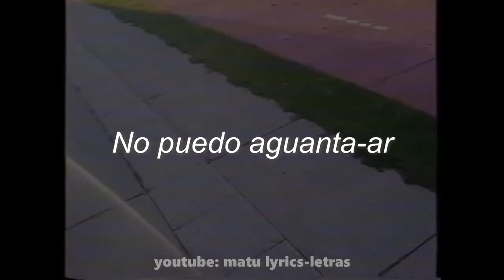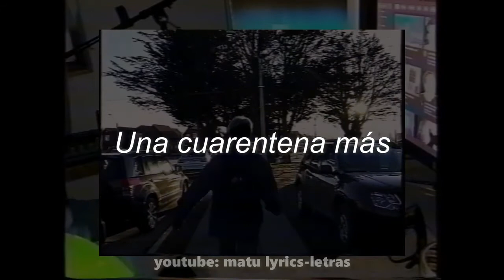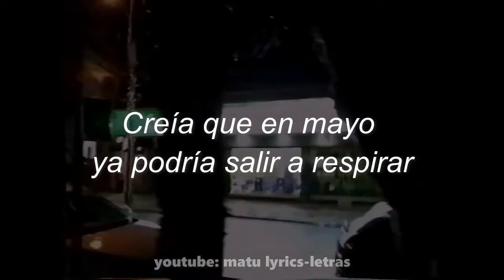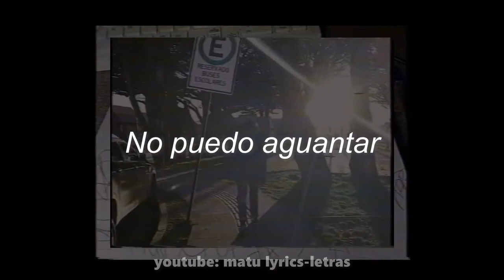[NO ADS] @folkdecuarto - Maldita Cuarentena (Letra)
Canción: Maldita Cuarentena
Versión: Original
Creador: Pikselflakes

*Si la canción llega a tener anuncios es por el sello discográfico del artista y no por Matu Letras, este canal no cumple los requisitos de monetización
* If the song has ads it is by the artist's record label and not by Matu Lyrics, this channel does not complete the monetization requirements